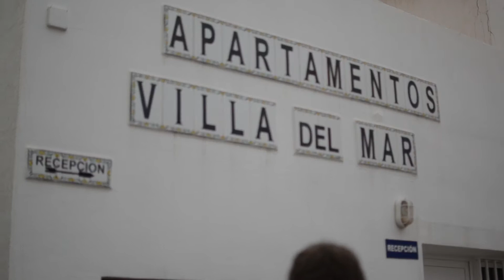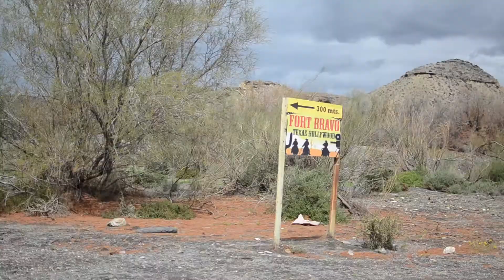Spain 2015 - RHUL Field Trip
Royal Holloway Almeria Geology Field Trip- 2 weeks in Carboneras Geologizing.

Shannon Fernandes